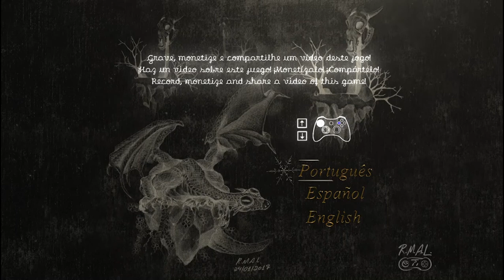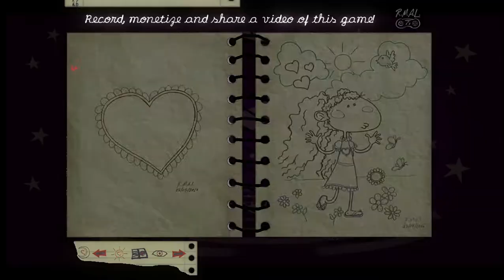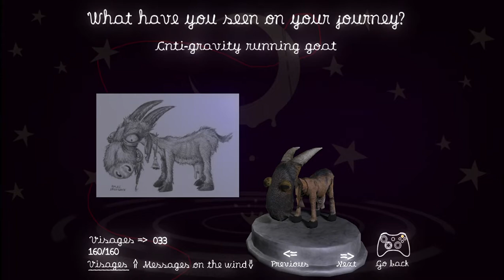012 - The prisoner of the night - Chapter 12